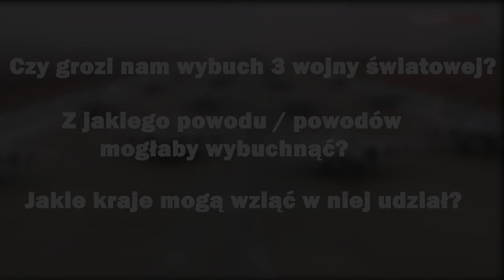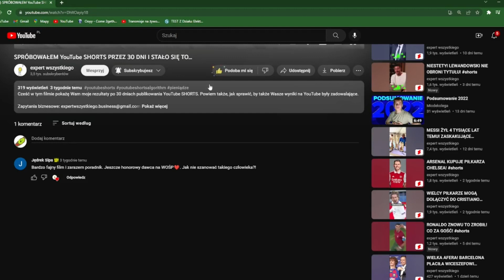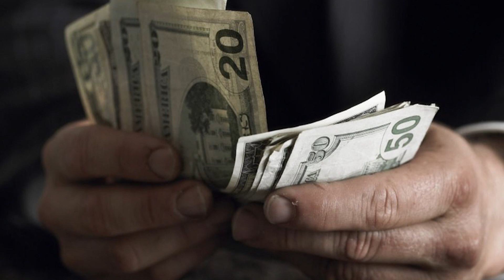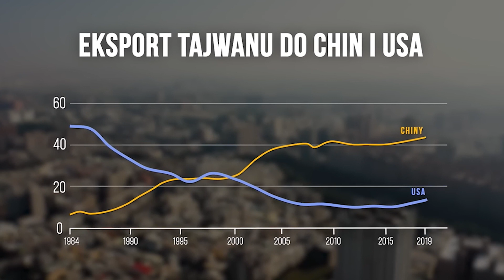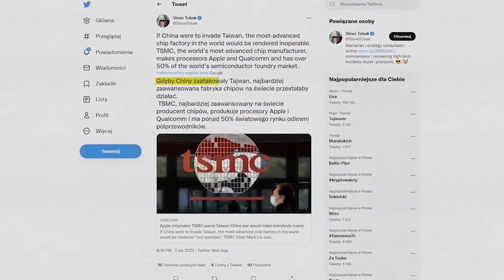Wojna USA Z CHINAMI - Świat na skraju 3 WOJNY ŚWIATOWEJ!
📋 Co gdyby Polska wyszła ze wspólnoty jaką jest Unia Europejska?
Jakie  byłyby czegoś takiego skutki?
To wszystko w dzisiejszym odcinku...

Zobacz mój sklep, zakup jedne z najtańszych i najlepszych na rynku kuchennych gadżetów niezbędnych dla każdego kucharza! 👉🏻

© Copyrights:

📷 Photos:
- wyborcza.pl
- wikipedia.pl
- tvn24.pl
- polskieradio.pl
- se.pl
- tvp.info
- wiadomosci.gazeta.pl
- nato.int
- startebiznes.pl
- rp.pl

Title: war global conflict
Autor: cleanmindsounds